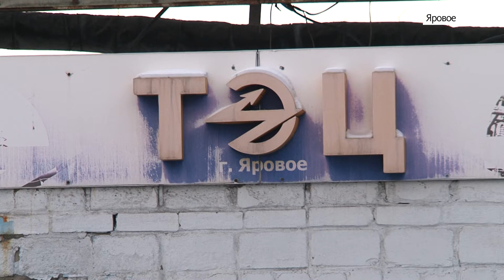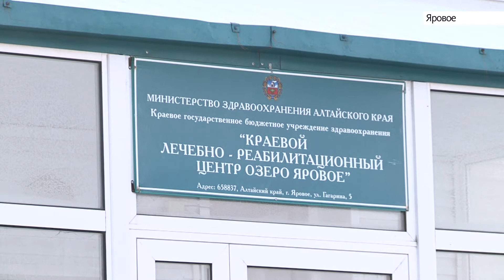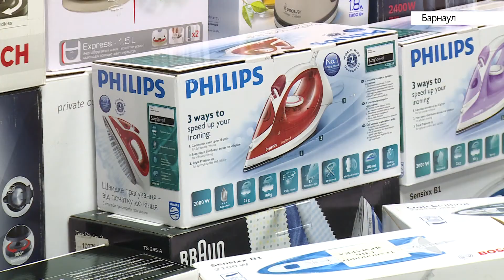Выпуск новостей в 20:30, 25 ноября